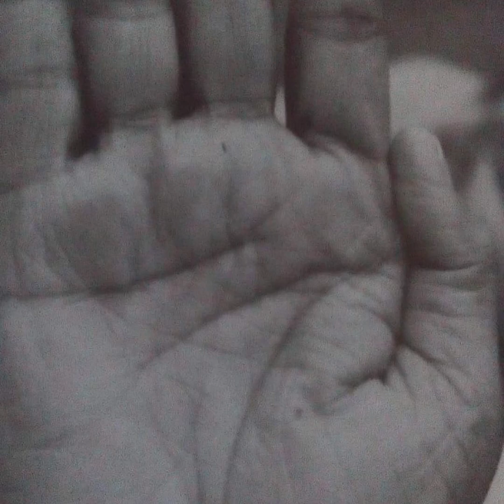Neem Karoli Baba जिसने भी यह सुना उसका पूरा जीवन बदल गया। | Miracles Of Love | Kainchi Dham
जयगुरुदेव 🙏
आज के विशेषांक मे जानिए Neem Karoli Baba जिसने भी यह सुना उसका पूरा जीवन बदल गया। पूरी जानकारी के लिए क्रम को पूरा अवश्य देखिएगा।

Regards
Jaigurudev Uttarakhand